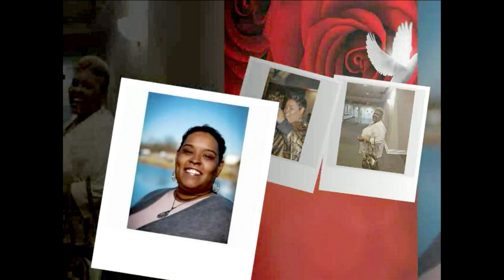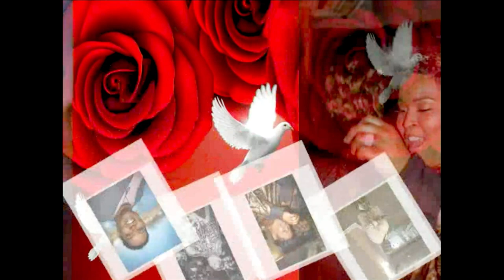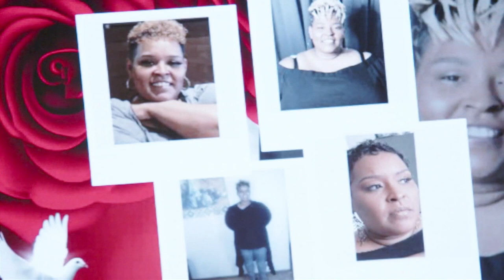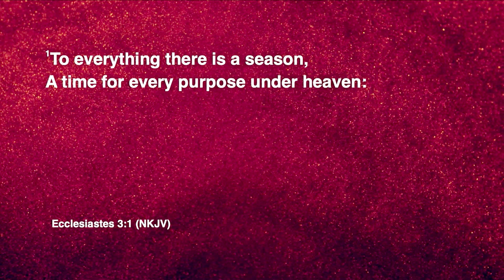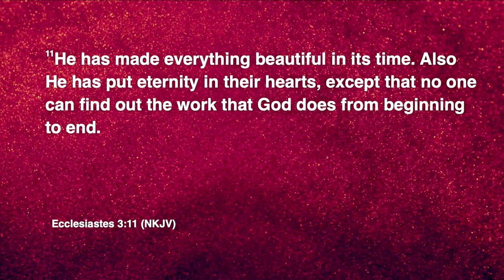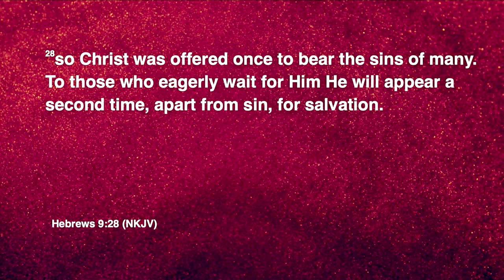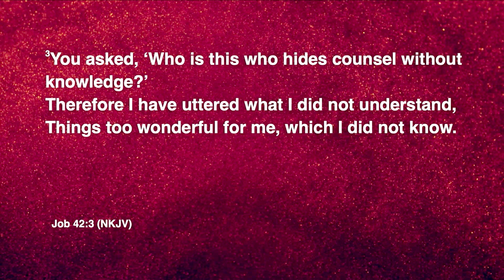MCWC - 09.09.2023 - Life Celebration of Harriett Scates